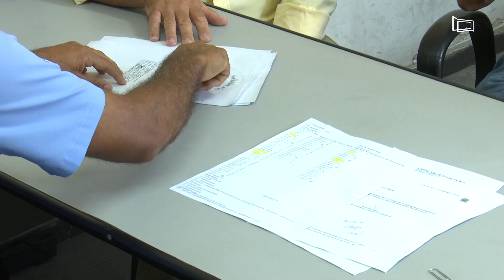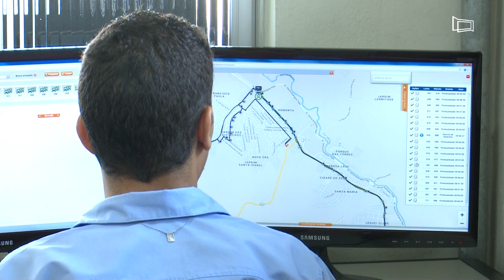Situação do transporte público na zona rural é fiscalizado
Na manhã do dia 20, a linha de ônibus Rosário de Minas foi fiscalizada. Para tentar solucionar os problemas relatados, uma representação foi feita pelo vereador Kennedy Ribeiro, do MDB, e assinada pelos outros vereadores.